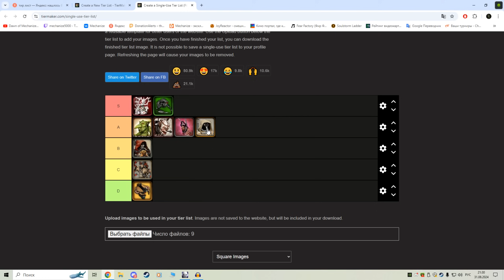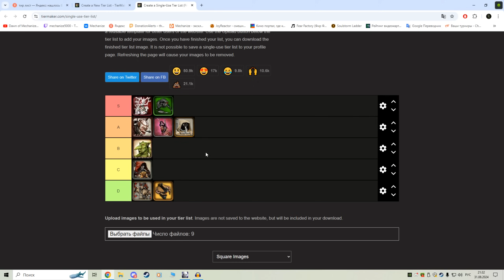Рейтинг РАБОЧИХ из игры Dawn of war - Soulstorm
Тирлист строителей в игре давн оф вар соулшторм